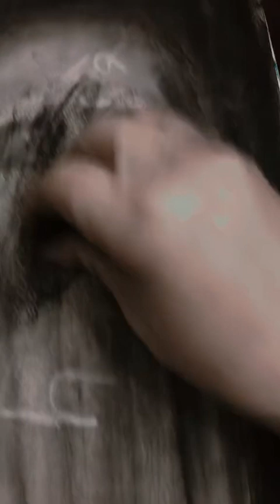Ghost#xarnish artist my painting asmrvideo calligraphy mycollections shorts